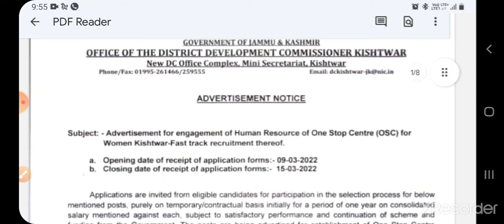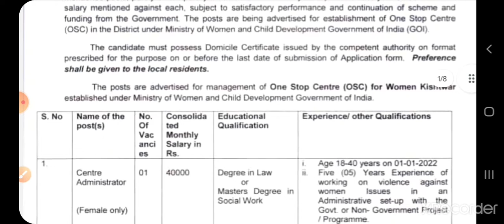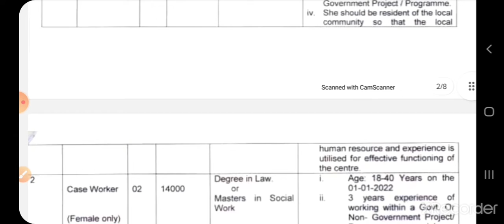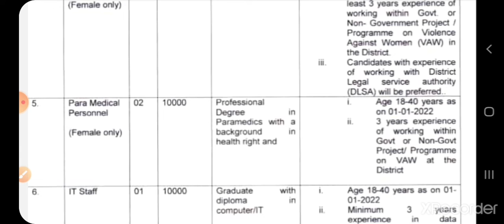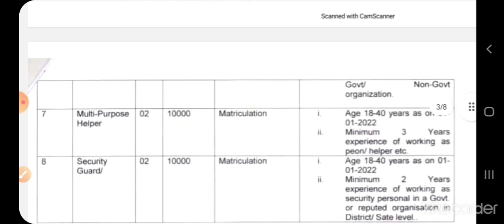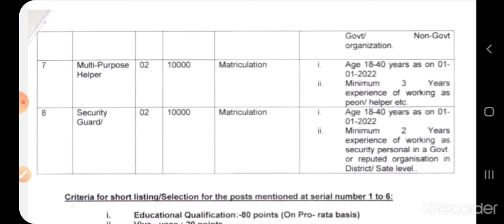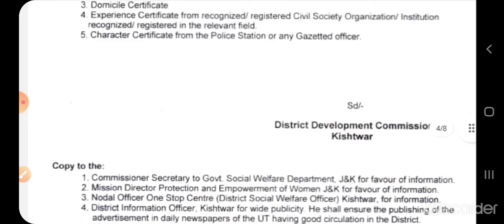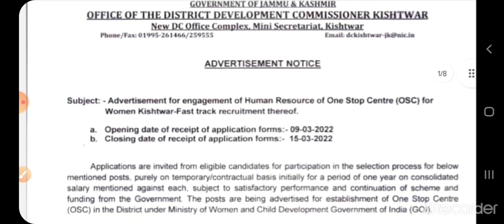Latest Govt Job |Counscillor |Multi purpose helper | Security Guard | IT Staff| paramedical staff